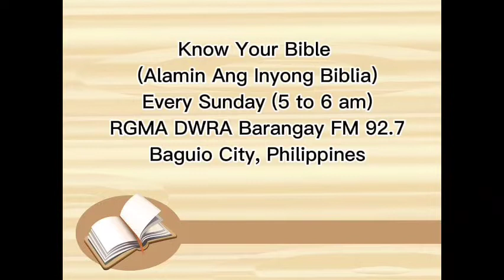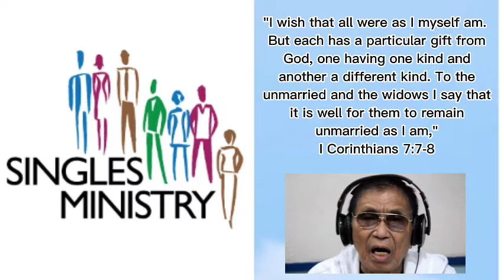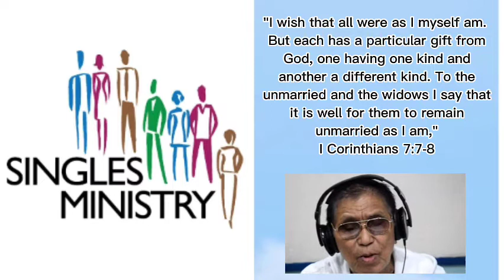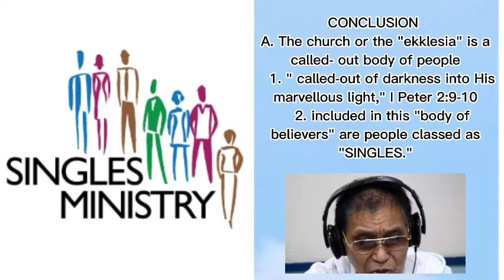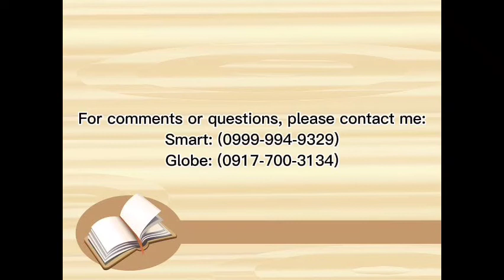SINGLES MINISTRY- A GREAT CHALLENGE ( I CORINTHIANS 7:7-8; 25-26) SEPTEMBER 11, 2022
Comments, questions and suggestions are most welcome. Share God's words and obtain spiritual joy and blessings.